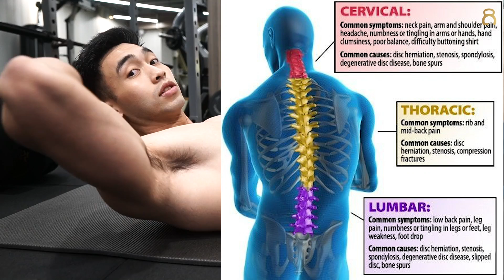3 ท่าสร้างกล้ามท้อง [SIXPACK] สอนวิธีเล่นและเทคนิคที่ถูกต้อง [BEGINNER SERIES EP.4]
BEGINNER SERIES เป็น SERIES ที่สอนมือใหม่ออกกำลังกายเพื่อรูปร่างและสุขภาพของตนเอง

SERIES นี้จะสอนทุกอย่างที่มือใหม่ที่อยากมีกล้ามควรจะทราบ จะได้ไม่เสียเวลาในการออกกำลังกาย

SERIES นี้จะมีอยู่ 12 ตอนด้วยกัน
พี่ๆน้องๆอยากทราบเกี่ยวกับเรื่องอะไร สามารถเม้นกันเข้ามาได้ เราจะได้ทำคลิปออกมาให้กับทุกๆคนดูนะครับ

สามารถติดตามฮัททางช่องทางต่างๆตามนี้ได้เลยนะครับ
📱Instragram : Hutchiew , Fitdesign

🆔LINE: @fitdesignfitness